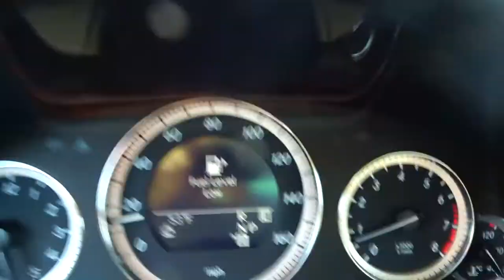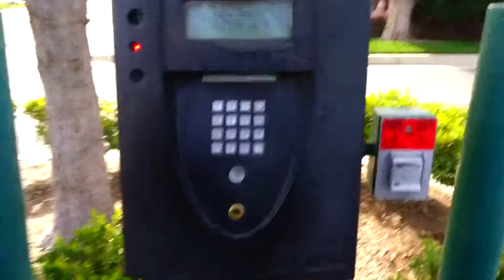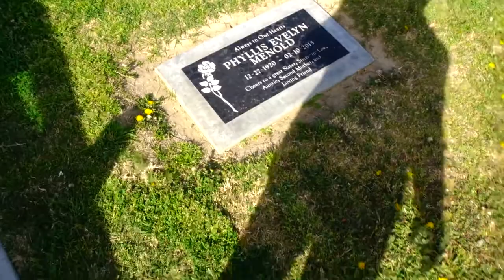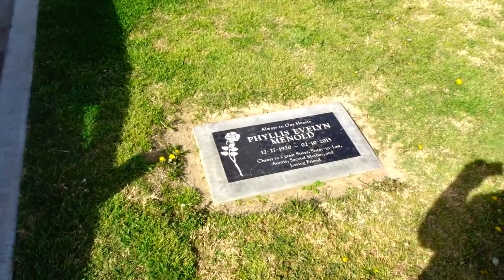Helping our Tenants buy our Home at the Estates of Rancho San Jacinto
Hi Everybody, I was happy to put on my Real Estate hat today and help our wonderful Tenants purchase our property in the Estates of Rancho San Jacinto. Almost ran out of gas to make the appointment at their bank. Have an awesome day, Billisa